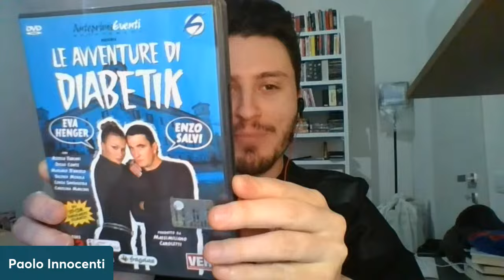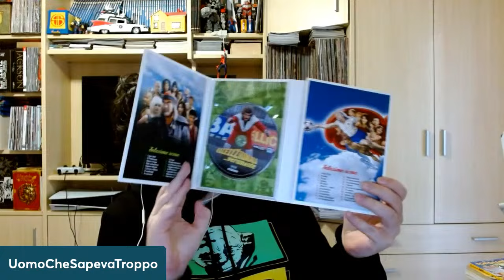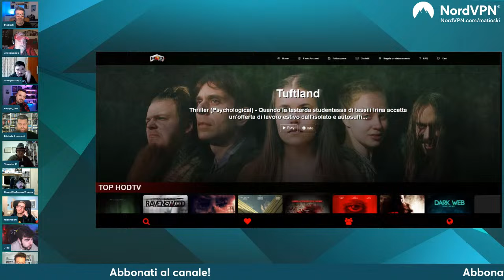FACCE DI NERD #329 - The Batman 2 Rimandato! James Gunn Lo Vuole Nel Suo DCU?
Vai su per avere uno sconto esclusivo + 4 mesi extra sui piani biennali di NordVPN! Prova il piano Plus per ottenere NordVPN + NordPass ad un prezzo speciale.

Approfondimento settimanale sulle notizie dal mondo del cinema e delle serie TV! Ospiti: AlexIgnazio, UomoCheSapevaTroppo, Filippo Altroquando, Gianni Dari, Travatar, Jtaz, Filippo Effe, Paolo Innocenti e Michele Innocenti!